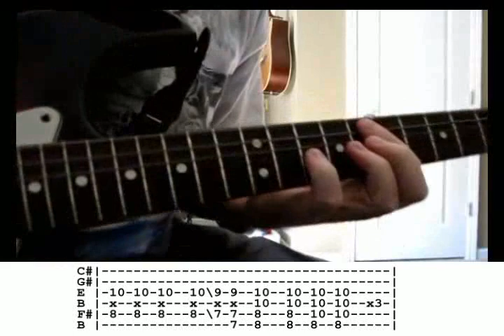Chevelle - Closure guitar cover WITH TABS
Drop B tuning